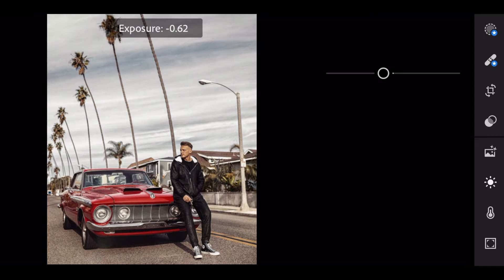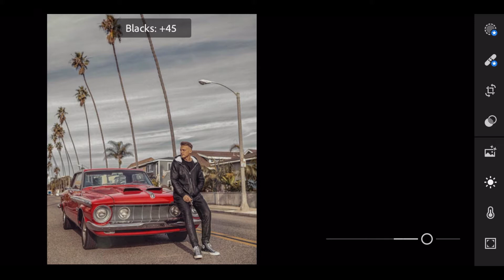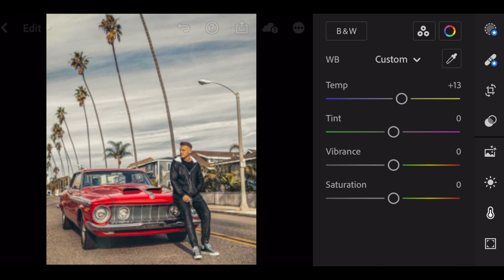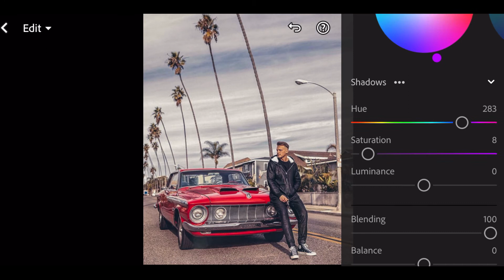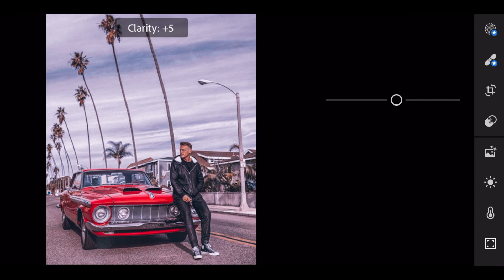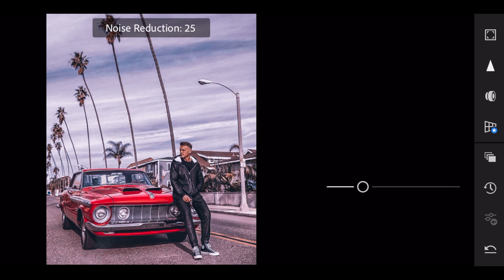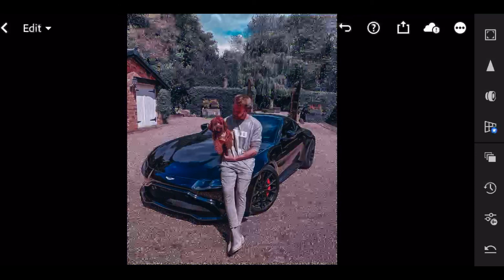Cars Preset - Lightroom Mobile Presets DNG & XMP Free Download || Car with Boys Photography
▪In this video, I will show you how to edit Cars Preset | Lightroom Mobile Preset Tutorial

Song: Nana Kwabena | Timpani Beat